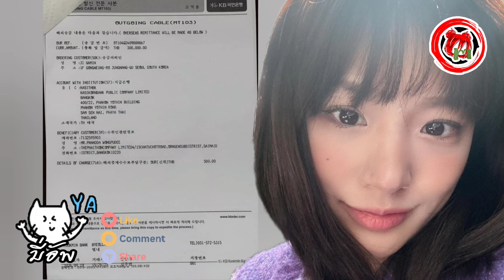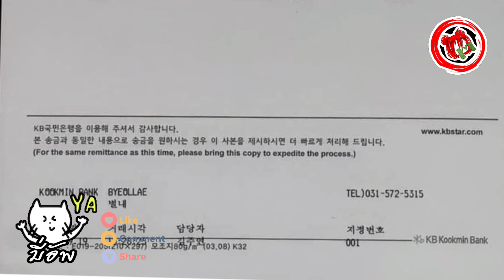มี่อัพ© แม่บุ๋ม เผย#กามินบริจาค3แสน โอนตรงจาก KR / หนุ่ม / ชม / อั้ม / แน็ก / ตั๊ก / ริต้า / กบ.พีท